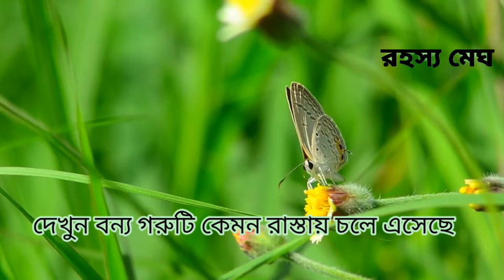মাদারিপুরে বিষ দিয়ে হত্যা করল অসংখ্য বানর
মাদারিপুরে বিষ দিয়ে হত্যা করা হয়েছে ১৫টি বানরকে। একাবাসী জানায়,গতি ৬ মনে বিকেলে কিছু অপরিচিত ছেলে কলা,মুড়ি বানরদের খেতে দিয়ে যায়। ঐ খাবার খেয়ে বানরগুলো মারা যায়। মাদারিপুরের সামাজিক বনবিভাগ জানায় ঐ এলাকায় প্রায় বড়াই হাজার বানরের বসবাস। "" রহস্য মেঘ ""